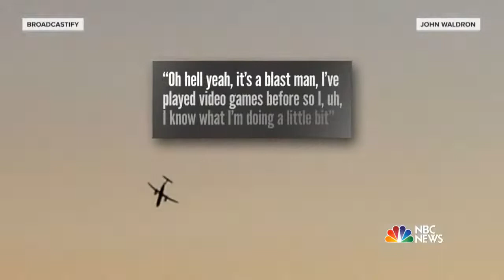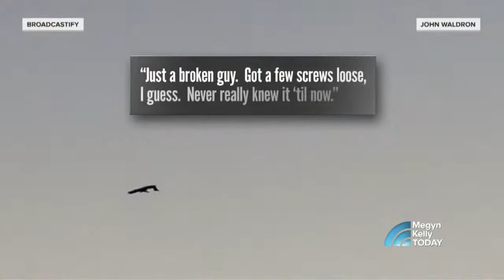Megyn Kelly TODAY Omarosa Manigault Newman says there is audio of President Trump using the N w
Making the rounds: Omarosa Manigault Newman’s TODAY interview & an airline employee steals a commercial plane
Omarosa Manigault Newman says there is audio of President Trump using the N-word repeatedly. And concerns raised after airline employee Richard Russell stole and crashed a plane resulting in his death
Megyn Kelly TODAY